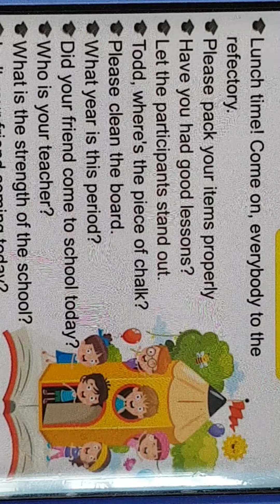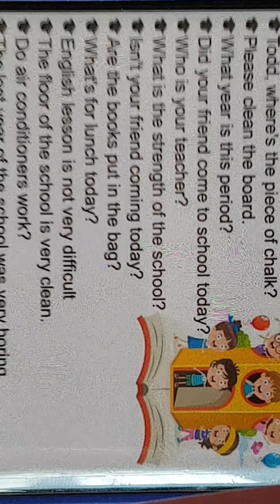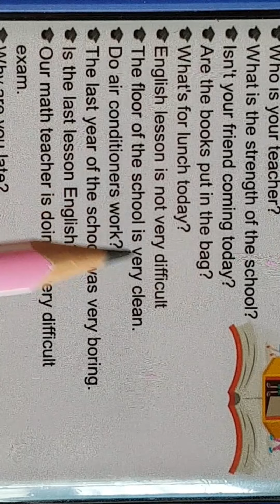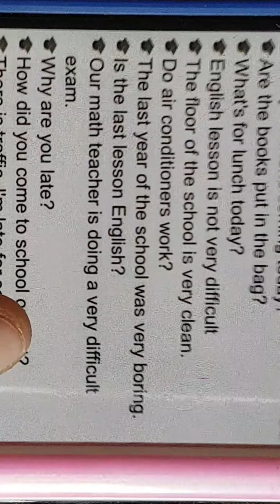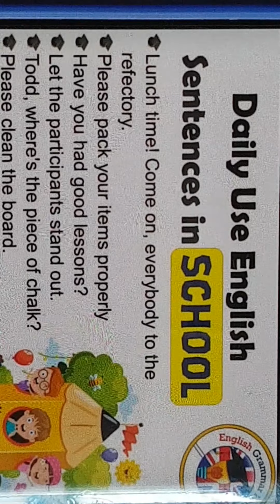07.07.2021 , Class-4 , Communication Skills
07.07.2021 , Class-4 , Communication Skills